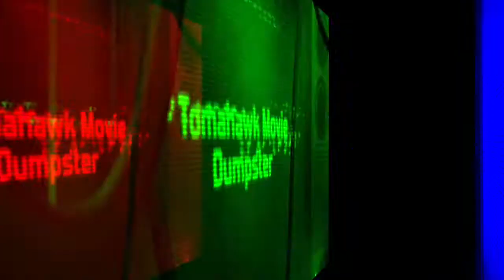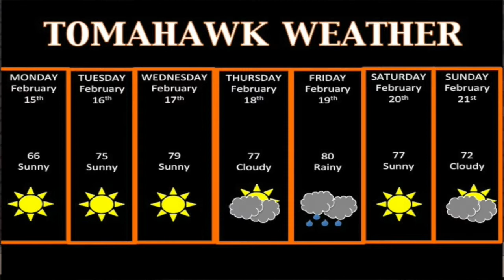Tomahawk TV News Feb. 22-26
Weekly Newscast for February 22-26
Executive Producer-Cole Jackson